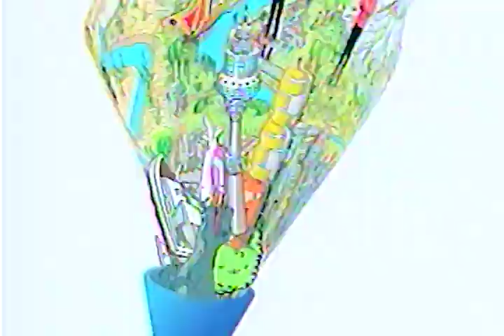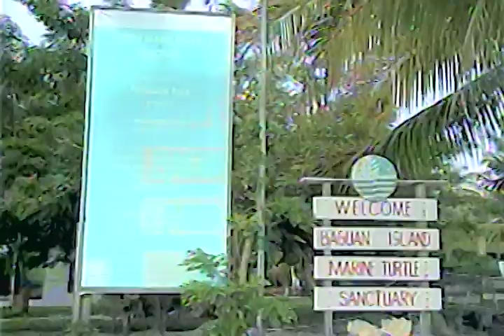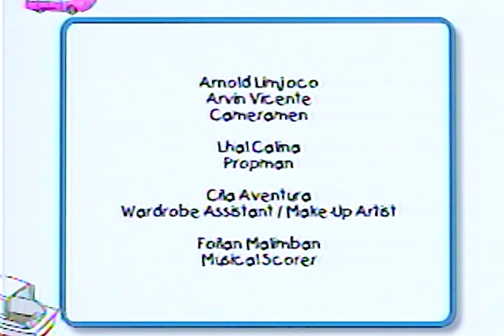Sea Turtles | I Go It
Alam niyo ba na kahit ilang taon na ang lumipas, naaalala pa rin ng mga babaeng pawikan kung saan sila ipinanganak? Kilalanin pa natin ang mga sea turles dito sa I Got It!

3rd Floor Main Building, ABS-CBN Compound, Sgt. Esguerra Ave., South Triangle, Diliman, Quezon City